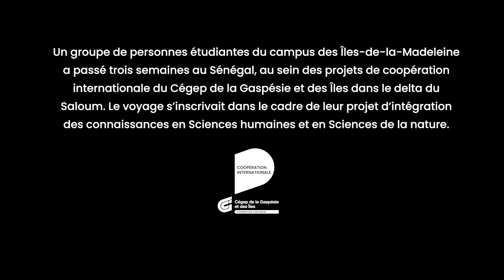Projet d’intégration des connaissances en Sciences humaines et en Sciences de la nature au Sénégal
Cette année, un groupe d’étudiantes et d’étudiants a pu vivre une expérience unique en séjournant pendant quelques semaines dans le delta du Saloum, au Sénégal. Ce voyage, organisé dans le cadre du projet d’intégration des connaissances en Sciences humaines et en Sciences de la nature, leur a permis de se pencher sur des savoir-faire locaux, comme les méthodes traditionnelles de pêche aux coques et la médecine traditionnelle pratiquée dans les îles du Saloum. Une expérience enrichissante à la croisée des cultures!